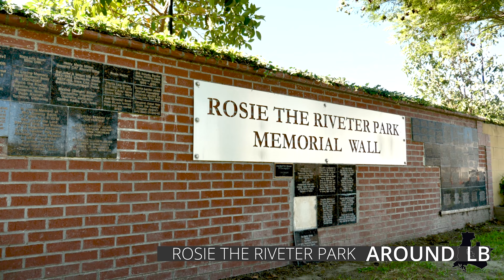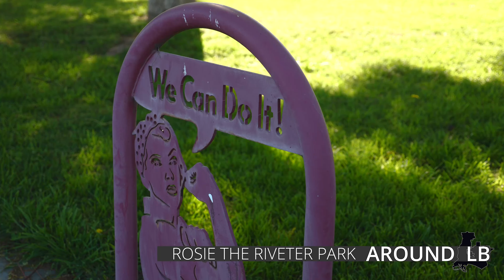Around Long Beach: Rosie the Riveter Park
Formerly known as Douglas Park, Rosie the Riveter Park honors the women who worked in defense construction plants during World War II.  This park features a memorial, benches and plenty of green spaces for all visitors to enjoy!

Rosie the Riveter Park is located at Clark Avenue and Conant Street.  For all parks located in Long Beach,